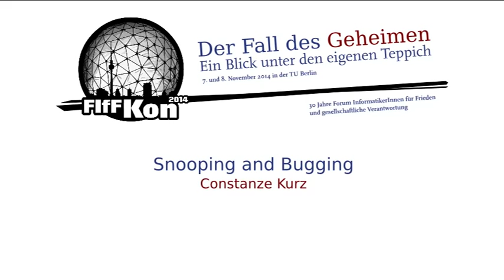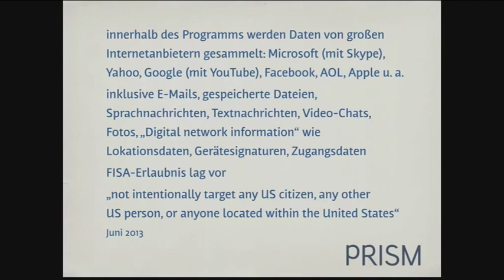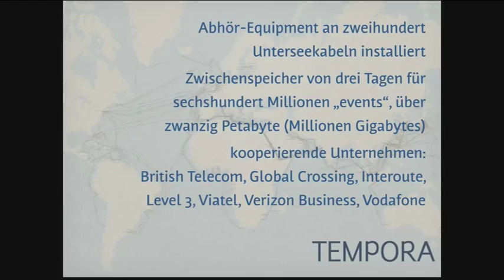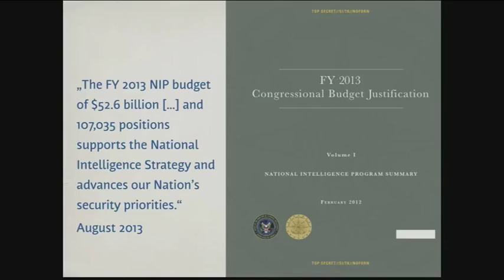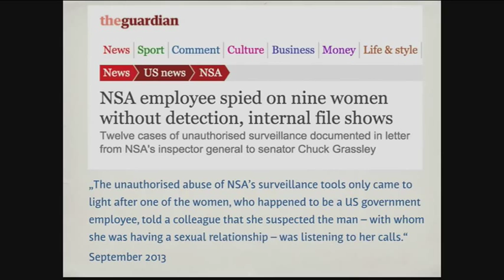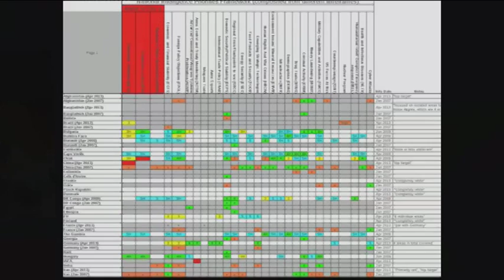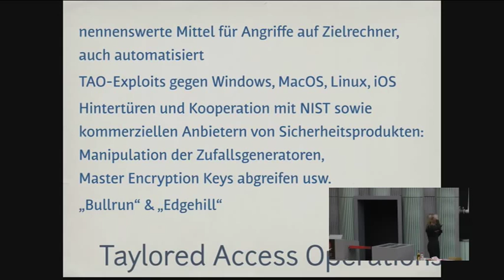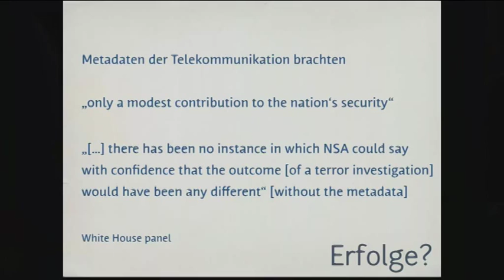Snooping and Bugging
Nach anderthalb Jahren mit nahezu wöchentlichen Artikeln, die neue Fakten über die Machenschaften der Geheimdienste ans Licht der Öffentlichkeit brachten, soll eine Chronologie der Ereignisse den Überblick erleichtern und dabei helfen, sich zu vergegenwärtigen, was die bisherigen Veröffentlichungen an den Tag gebracht haben.